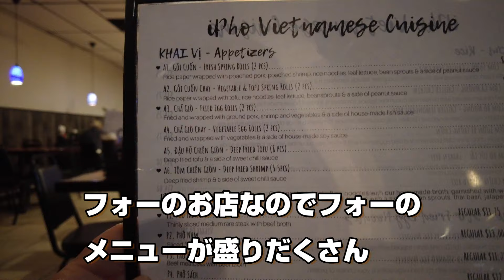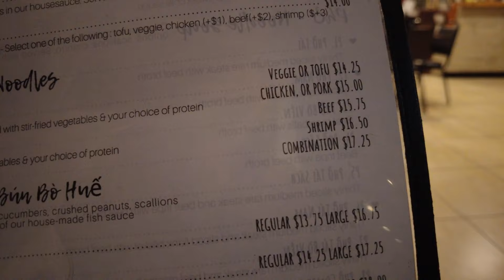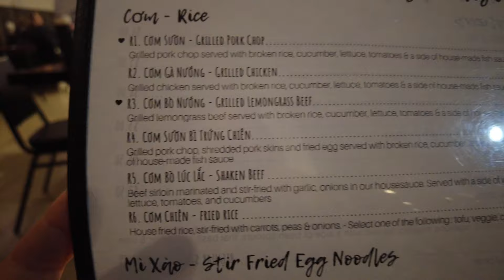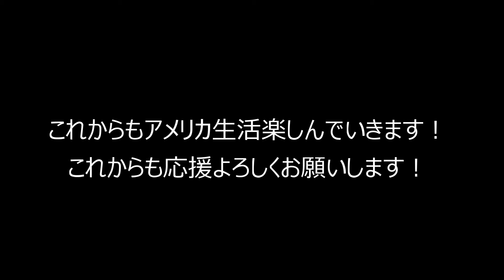オハイオ州シンシナティのiPho Vietnamese Cuisineで美味しいフォーや焼きそばを食べてみた！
こんにちは、Daddy Channelのマミィです！今回は、オハイオ州シンシナティにあるiPho Vietnamese Cuisineという素敵なベトナムレストランにお邪魔しました。この動画では、フォーや焼きそばなど、美味しい料理の数々をお楽しみいただければと思います！